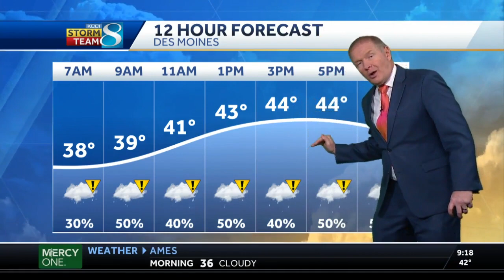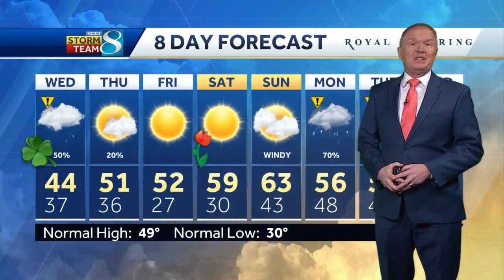Cool, rainy St. Patrick's Day ahead